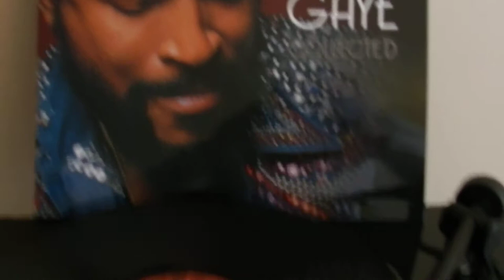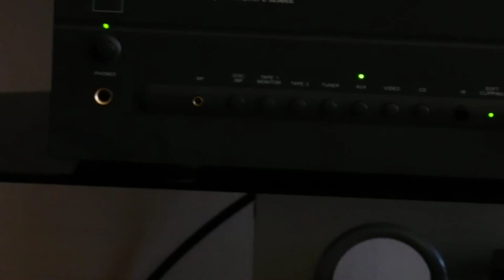Marvin Gaye What's going on - Monitor Audio - Rega P1 -NAD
Marvin Gaye What´s going on

Speakers: Monitor Audio Silver 200 6G
Turnable; Rega  Planar P1
AMP: NAD C325
Cables: Atlas